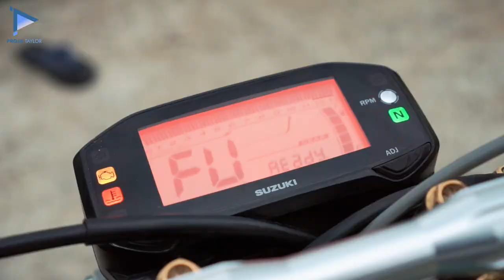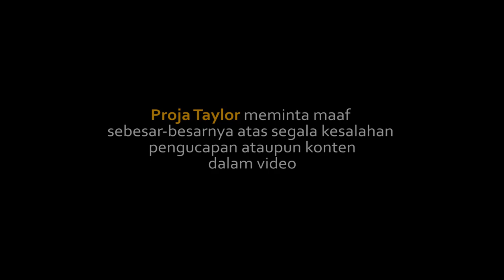REVIEW MOTOR GL100 50 JUTA?!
~Bismillah
Konten video kali ini me-Review Motor Honda GL100 Milik Moch Prass BW yang kemaren sempat dipakai buat konten Sobat Ambyar. Katanya motor yang satu ini total untuk modivikasi mencapai 50 juta.
apa saja yang membuat motor ini GL100 kelihatan istimewa?

Terima kasih :
1. Allah SWT
2. Support kedua Orang Tua
3. Crew Proja Taylor
4. Teman-teman yang sudah mendukung

Follow Juga instagram :

1. @hambaallah_3009

2. @iwankimpul_

3. @markutil

4. @agungprass___

5. @mirwanrofiq

6. @_akuhanip

Lokasi : Ds. Bumiharjo, Kec. Winong, Kab. PATI, Jawa Tengah